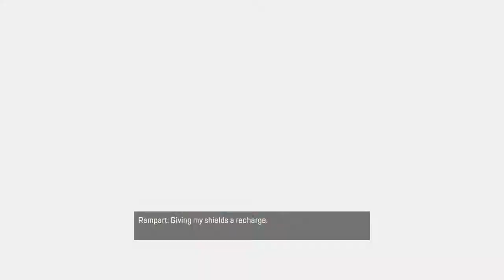Team Duality: You Shall Not Pass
So we held off a couple teams from crossing over into our section!